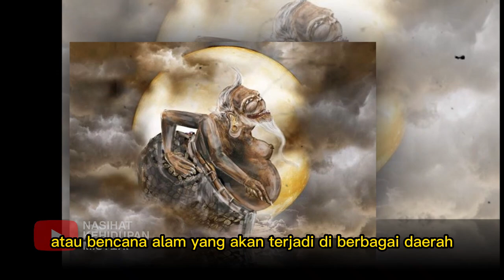JAWA DALAM BAHAYA ❗ AKHIR TAHUN INI SOSOK ANEH INI SUDAH MUNCUL DI TANAH JAWA AKAN NAGIH JANJI !!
Salam sehat :)

Tahun 2023, Indonesia harus waspada. Pasalnya ramalan Jayabaya mengungkap bahwa 2023 adalah tahun datangnya Sabdo Palon Nagih Janji.
Sabdo Palon Nagih Janji ini diyakini sebagai tanda akan terjadinya kekacauan atau bencana alam yang akan terjadi di berbagai daerah.
“Wong Jawa wis ilang Jawane" adalah ungkapan Jayabaya yang menyebut tanda-tanda Sabdo Palon datang memomong masyarakat Jawa yang sudah kehilangan spiritualitas.
Berdasarkan ramalan Jayabaya mengungkapkan bahwa masyarakat Jawa menunggu datangnya masa Sabdo Palon Nagih Janji, kemudian kekacauan merajalela di mana-mana.
Tercatat dalam ramalan Jayabaya dalam Serat Sabdo Palon Pupuh 4, bersumpah akan muncul kembali sebagai ‘Pamomong tanah Jawa’ setelah 500 tahun runtuhnya Kerajaan Majapahit.
Apabila dihitung 500 tahun dari kerajaan Majapahit runtuh pada tahun 1478, maka ramalan datangnya masa Sabdo Palon Nagih Janji jatuh pada tahun 2020 hingga 2023.

sabdo palon nagih janji kisah tanah jawa gus muwafiq,
sabdo palon nagih janji 2021 gus muwafiq,
sabdo palon nagih janji kisah tanah jawa wayang kulit,
sabdo palon nagih janji kisah tanah jawa gunung semeru,
apa itu sabdo palon nagih janji,
asal usul sabdo palon nagih janji,
apa arti sabdo palon nagih janji,
gus anton sabdo palon nagih janji,
sabdo palon nagih janji kisah tanah jawa bahasa jawa,